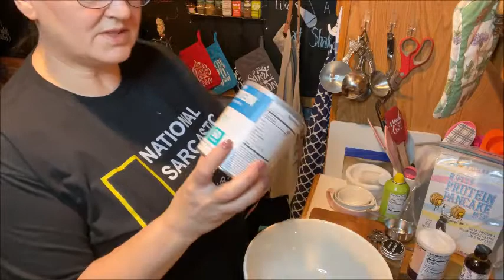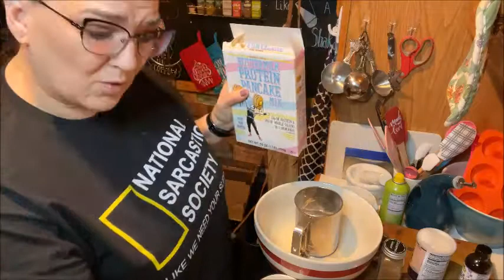Being a Blanche and Blueberry Cake Donuts Oh my! |WW All Plans!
Hey gang!
I hope you all are doing well this Tuesday! We got a bunch of snow here in Philadelphia, so I decided to bake some Blueberry Cake Donuts that are VERY WW Friendly :) I hope you have a great week, and remember to be a Blanche daily:)

Music supplied by Youtube Studios:
Electro fight by Kwon

Link to Weight Watchers Sign Up (If you use it, I get a free month once your free month is over if you continue)

Thrive Market - Love this place!  You get some freebies and I get some Thrive Cash to use! It is worth the membership if you ask me!

Rakuten: Earn cash back for online purchases (Grove Collabrative and Thrive Market are included too!) Get some free cashback after first purchase, and I get some cash back as well. Win win!

Twitter: MrsMellyDi (although I don't use it often)